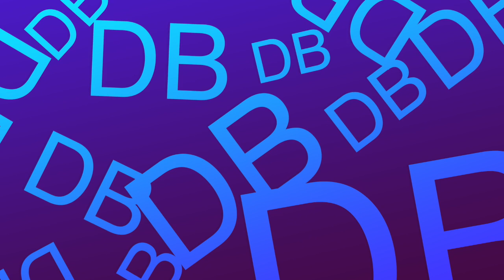BEGINNER FRIENDLY!😱 PRE-CUT 9X5 LACE CLOSURE BODY WAVE WIG| FT. WIGGINS HAIR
Hair details: 24inch Wear And Go Body Wave 9x5 Lace Closure Wig

3.NEW V part wig! More Natural➤

**PRODUCTS USED LINK BELOW **

LINK TO FAVORITE PRODUCTS

EBIN MELTING LACE SPRAY

KAFUNE LACE TINT MOUSSE

IG & FB: DIZASTROUSBEAUTY
SC: HAIL2MZC

**TIME STAMPS**
00:00 - APPL.ICATION & STYLING
02:59 - WIG DETAILS
06:36 - PROS & CONS (CONS)
07:40 - PROS & CONS (PROS)
08:33 - WOULD I RECOMMEND THIS UNIT?
09:42 - FULL 360 + LENGTH CHECK